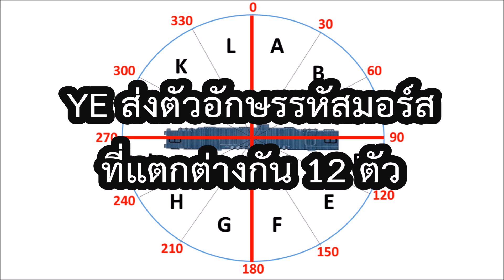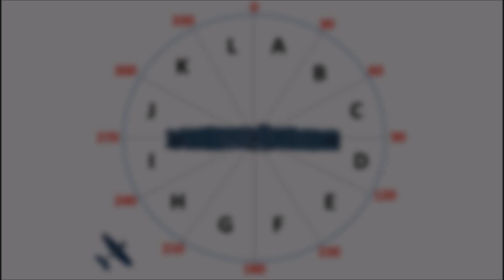การนำทางเครื่องบินกลับเรือบรรทุกเครื่องบิน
ฝ่ายใดก็ตามที่สามารถนำทางเครื่องบิน บินกลับมาที่เรือ เติมกระสุน เติมเชื้อเพลิง และบินออกไปโจมตีได้ใหม่อีกครั้งอย่างรวดเร็ว ย่อมจะได้เปรียบในการรบ